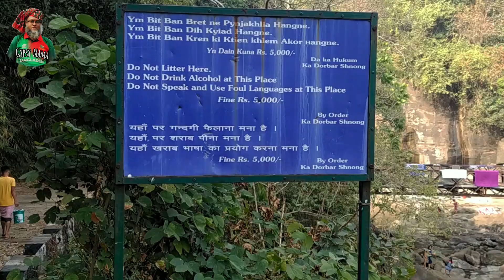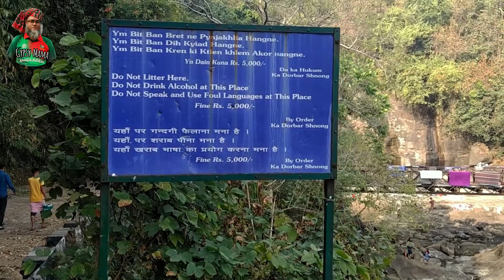পানিহীন ওয়াটার ফলস মেঘালয়ে ।। Boro Hills Falls and Umkrem Falls, Meghalaya@Gypsy Mama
Boro Hills and Umkrem Falls ,Meghalaya
আমাদের মেঘালয় সিরিজের আজকের শেষ পর্বের ভিডিও এই বড় হিলস ও উমক্রেম ফলস যা বাংলাদেশের সিলেট জেলার পাশেই। পান্থমাই ঝর্না নামে আমরা সিলেটে অনেকে জানি। আমাদের ভিজিটের সময় শুস্ক মৌসুম বিধায় কোন পানি ছিল না ঝর্নায়। আমরা তিন দিনের মেঘালয় ট্যুর করে আজ ফিরে যাচ্ছি বাংলাদেশ এ তাই যাবার পথে আমাদের দেশের পর্যটকদের সুপরিচিত এই দুইটি ওয়াটার ফলস দেখালাম আপনাদের। সব পর্ব দেখতে নিচের লিঙ্কে ক্লিক করুন প্লিজ।